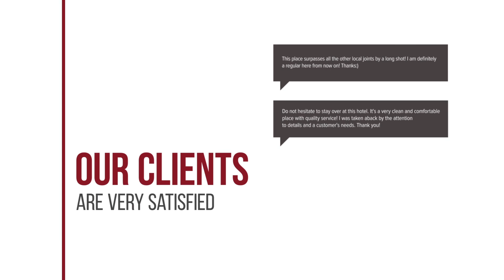Aspen Suites Hotel Sukhumvit 2 by Compass Hospitality hotel review | Hotels in Bangkok | Thailand Ho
Aspen Suites Hotel Sukhumvit 2 by Compass Hospitality hotel review | Hotels in Bangkok | Thailand Hotels.

Aspen Suites Hotel Sukhumvit 2 by Compass Hospitality hotel video review. Hotels in Bangkok, asian 4 stars hotels.